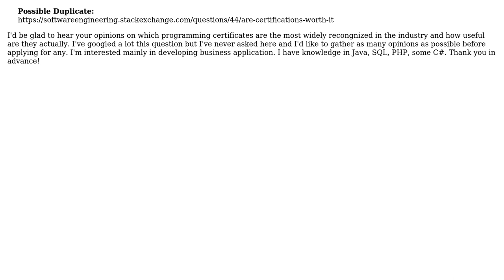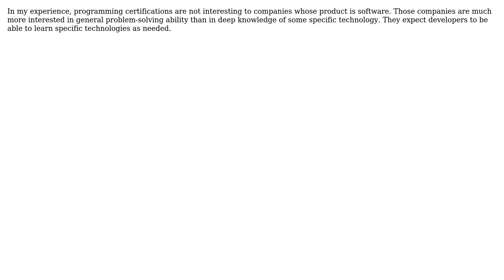Software Engineering: Programming certificates (2 Solutions!!)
Software Engineering: Programming certificates

With thanks & praise to God, and with thanks to the many people who have made this project possible! | Content (except music & images) licensed under CC BY-SA | Music | Images & others | With thanks to user user43051 user kevin cline user George Stocker and the Stack Exchange Network Trademarks are property of their respective owners. You are responsible for your own actions.